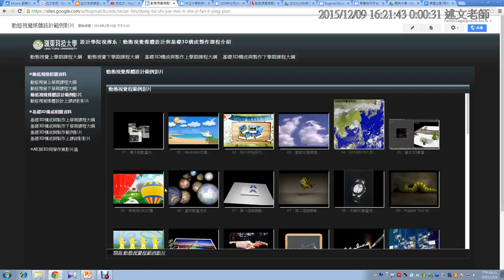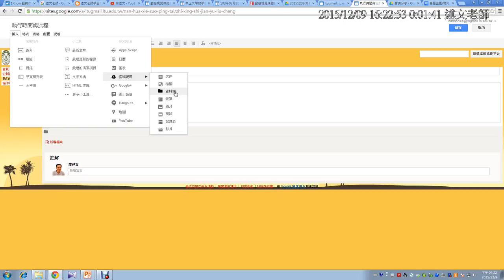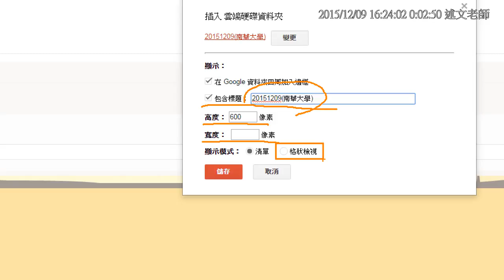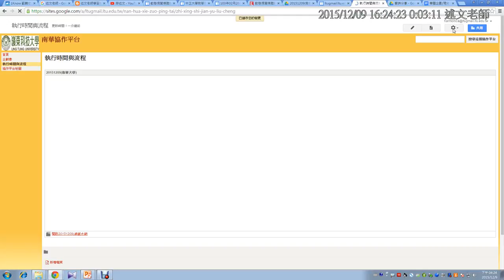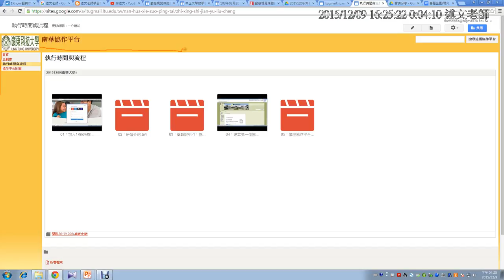06：插入雲端硬碟資料夾